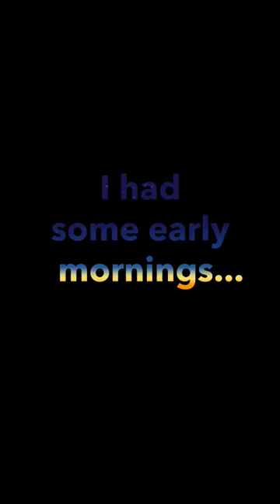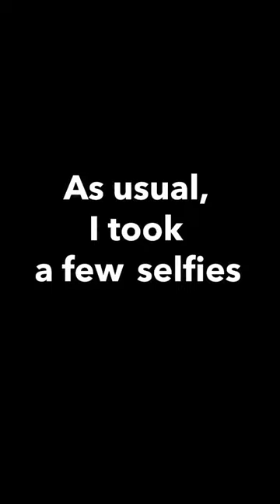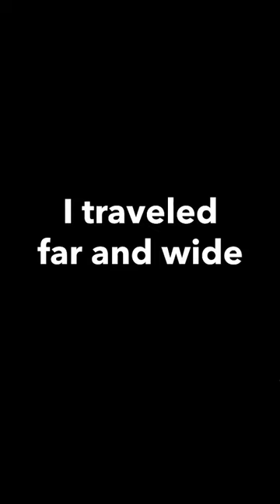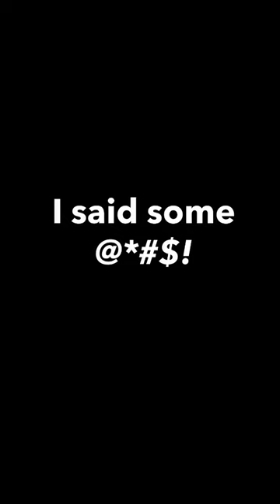2017 recap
Events from 2017